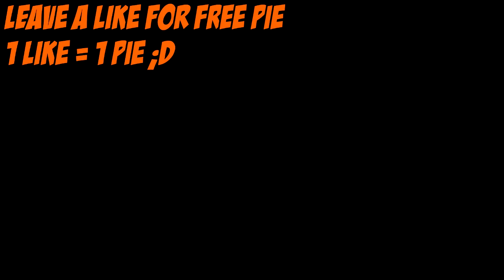90K SUBSCRIBER SPECIAL FINALE! I BEAT BODIL40! Minecraft Parkour Battle [Part 2]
JOIN ME IN TODAY'S MINECRAFT PARKOUR BATTLE WITH BODIL40, DEADLOXMC, AND IBAKI961! Today is my 90k sub special, thank you all for 90k subs!! Today, I FINALLY TROLL BODIL BACK, I AM NOW THE TROLL KING!